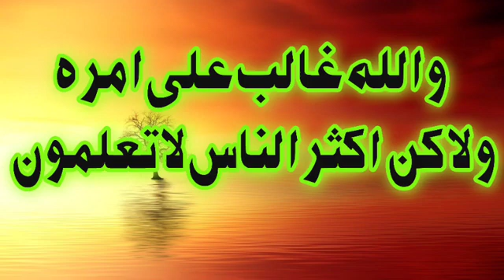Wazifa for office problem | officer ka dil narm karne ka wazifah | paigham e mohsin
Is video mein officer ka dil narm karne ka tarika btaya gya hai aesa wazifa jis par amal karne se apki sari office problem solve ho jati hain